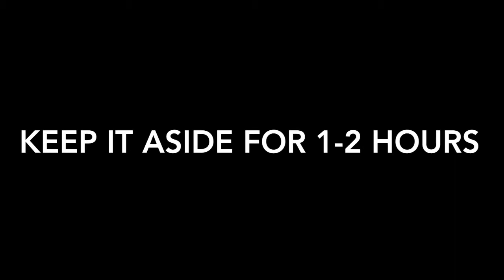Dominos Meets Kfc | How to Make Dominos Garlic Bread | Kfc Style Chicken |The Curious Cuisine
Dominos Meets Kfc-A Dish With A Twist.